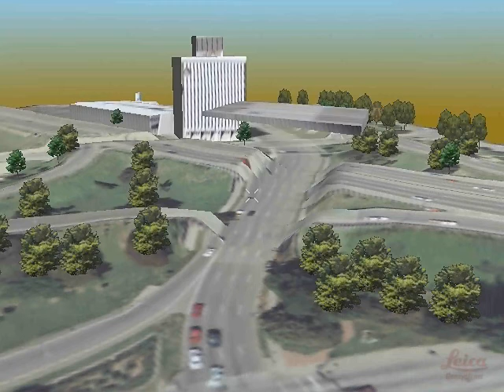3D Bridges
I figured out how to combine photogrammetric feature extraction and 3D visualization to simulate bridges that you could navigate under in VirtualGIS 3D visualization environment.